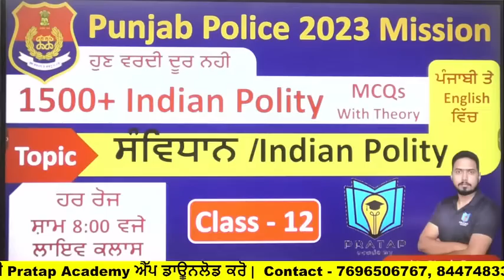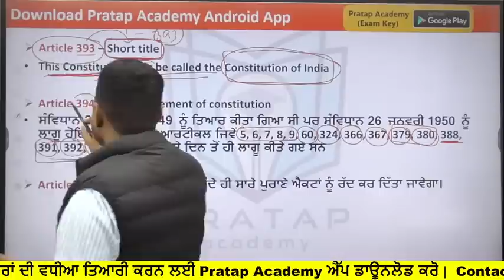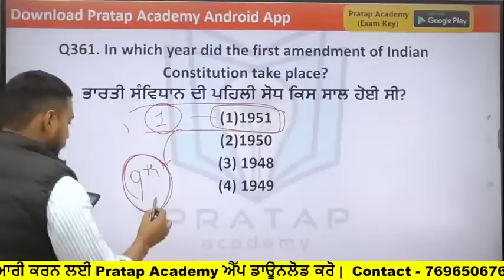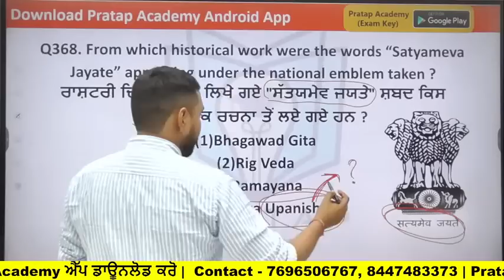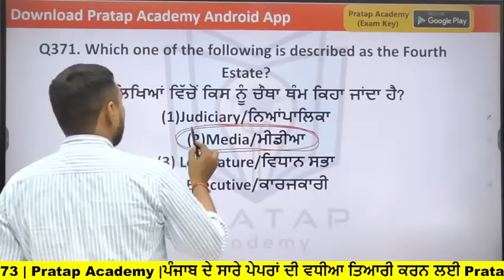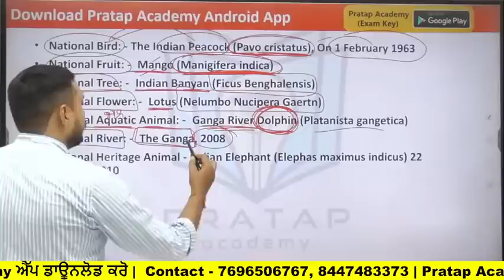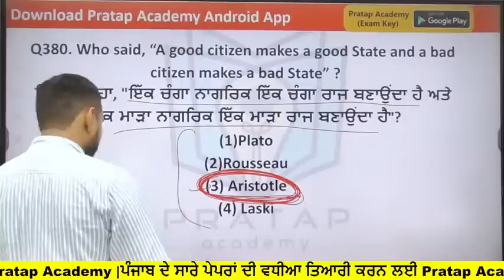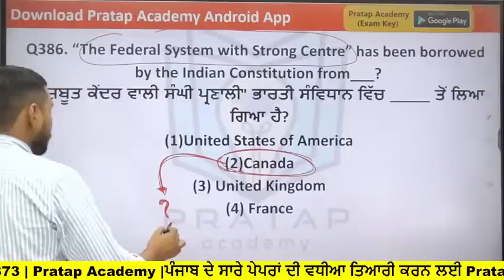Indian Polity for Punjab Exams | Day - 12 | Indian Constitution for Punjab Police Sub Inspector 2023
Day - 12 | Indian Polity for Punjab Exams, Indian Constitution for Punjab Police Sub Inspector 2023
Indian Polity Class | Polity for Punjab Police and Fireman 2023 | Day - 12 | Punjab Fireman Exam 2023
Indian Constitution | GK for Punjab Police and Fireman 2023 | Day - 12 | Punjab Fireman Exam 2023
Indian Polity for Punjab Police 2023 | Day - 12 | Indian Constitution for Punjab Police, Fireman 2023
Indian Constitution for Punjab Police 2023 | Day - 12 | Indian Polity for Punjab Police Exam 2023
Indian Constitution and its features | Day - 12 | Punjab Police Bharti 2023 | ਪੰਜਾਬ ਪੁਲਿਸ ਭਰਤੀ 2023
Indian Constitution and its features for Punjab Police Exam | Day - 12 | Punjab Police Bharti 2023